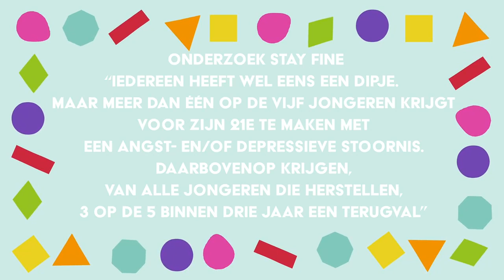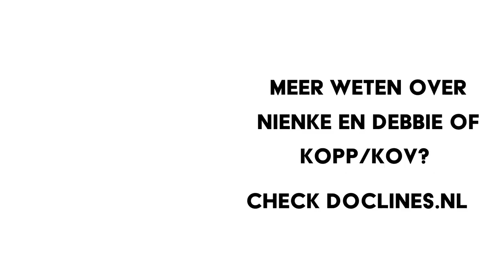Stay fine (Debbie en Nienke) • Doclines